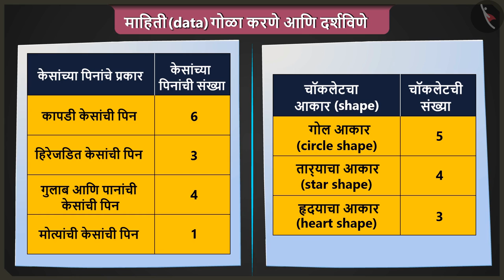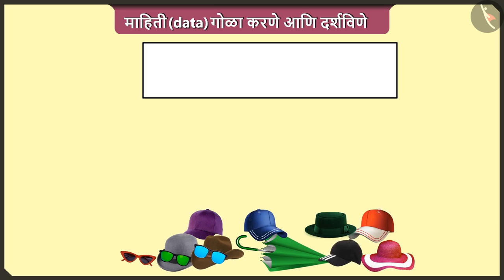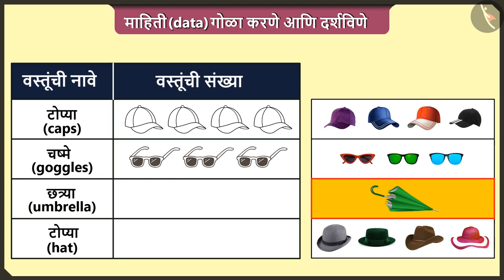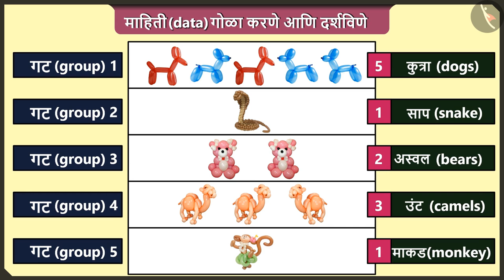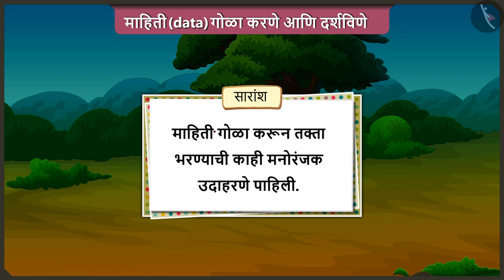माहिती गोळा करणे आणि दर्शविणे|Part 3/3|Collect and represent data|Marathi|Class 2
माहिती गोळा करणे आणि दर्शविणे|Part 3/3|Collect and represent data|Marathi|Class 2 | आकडेवारी | कक्षा 2 | NCERT | किती वेण्या आहेत?

Collect and represent data | Data Handling | Grade 2 | NCERT | How many ponytails

Welcome to part 3 of Collect and represent data. In this video, we will discuss various examples of Collect and represent data.